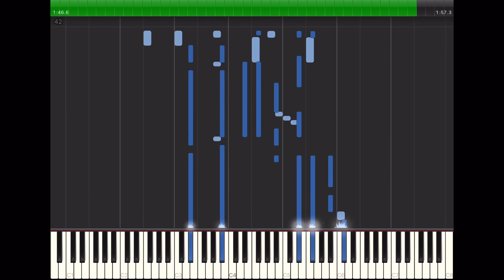Whose Izzy Is He - Supertone #5405 (1924, Foxtrot) Piano Roll Player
- Whose Izzy Is He (Is He Yours or Is He Mine) - Fox Trot

own nothing, all rights goes credit to Harry Geise,Brown,Green,Strum, and Vocalstyle Player Word Roll for the piano roll player.